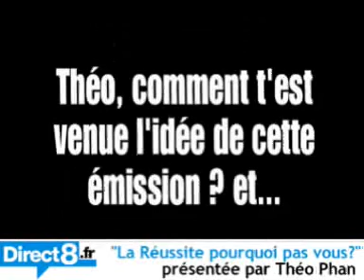Interview de Théo Phan - La Réussite Pourquoi pas vous?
La Réussite Pourquoi pas vous ?, le dimanche à 16h sur Direct8. Dans cette émission conçue par Olivier Tran et présentée par Théo Phan, la réussite n'est pas que matérielle mais beaucoup plus globale. La réussite est synonyme de bonheur, et l'un des ingrédients du bonheur est le métier que l'on fait.
Cette fois-ci, c'est Théo qui se retrouve face à la caméra et qui nous livre sa vision de la réussite professionnelle.